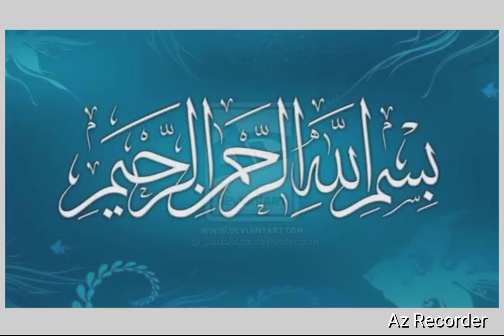Class 3rd Subject urdu13 Nov 2024